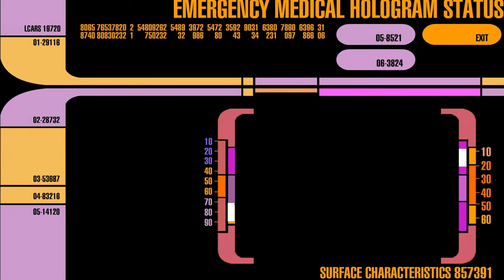Star Trek LCARS Animations - Emergency Medical Hologram